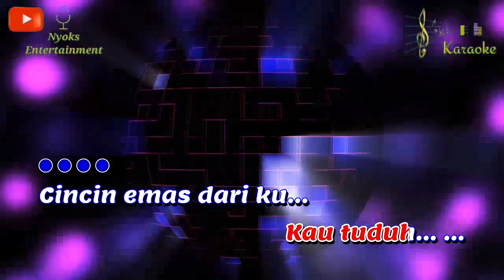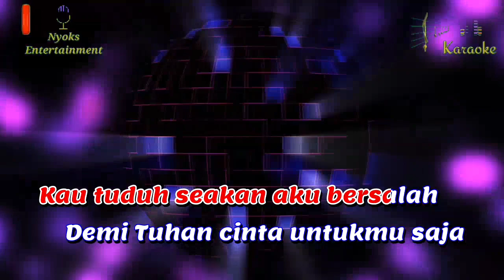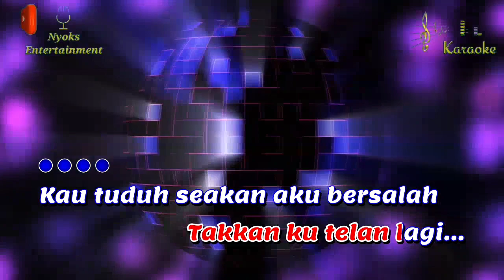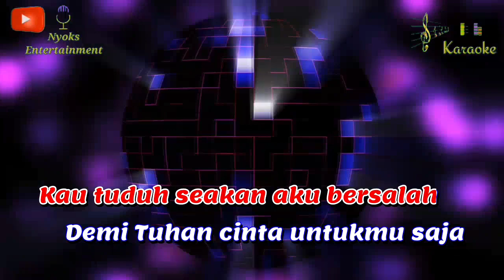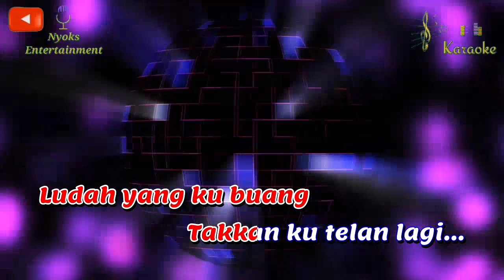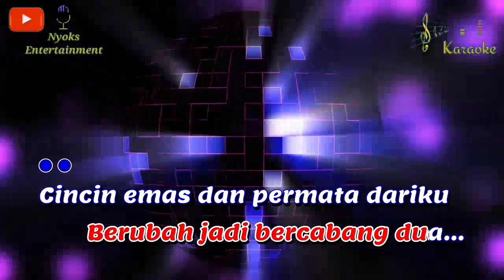CINCIN KEPALSUAN - Mansyur S (KARAOKE) Dangdut || Nada Pria || D=DO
Cincin Kepalsuan - Mansyur S Karaoke Dangdut nada cowok versi Keyboard sampling yamaha psr 975.

Artis: Mansyur S
Pencipta: Mansyur S